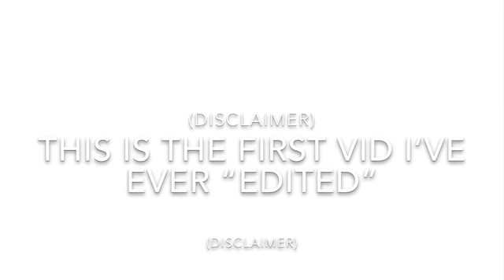When you try to get footage of the new map but you only get bots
New map is nice lol